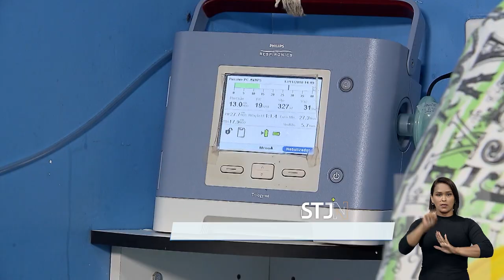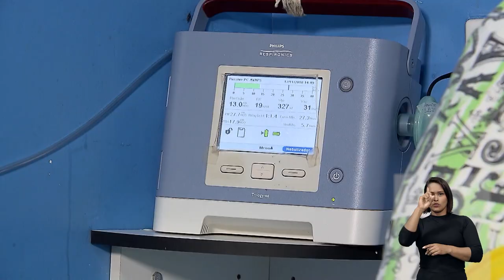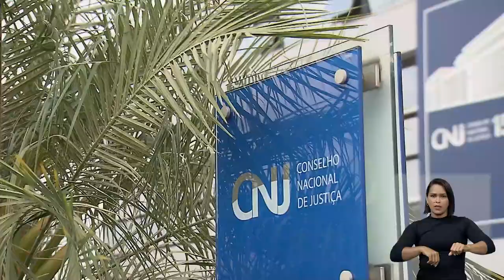STJN nº 331: Destaca decisão que negou ampliação de advogados a réu da boate Kiss.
O programa STJ Notícias, que vai ao ar na TV Justiça nesta segunda (6), mostra que antes do início do julgamento dos quatro réus no processo do incêndio da boate Kiss, em Porto Alegre, um dos acusados recorreu ao Superior Tribunal de Justiça (STJ) para que o número de advogados no Tribunal do Juri fosse ampliado. O pedido foi negado pelo ministro Rogerio Schieti Cruz. A ampliação do tempo de debates também já havia sido negada anteriormente pela Sexta Turma.

Outro destaque do programa é a decisão do presidente do STJ, ministro Humberto Martins, de suspender acórdão do Tribunal de Justiça de Minas Gerais que determinou a divulgação irrestrita dos dados das contas bancárias do governo de Minas Gerais, inclusive os saldos existentes.

Entre os julgamentos colegiados, também está no STJN a decisão da Terceira Turma que manteve multa a plano de saúde, no valor de R$ 365 mil, por descumprimento de ordem judicial.